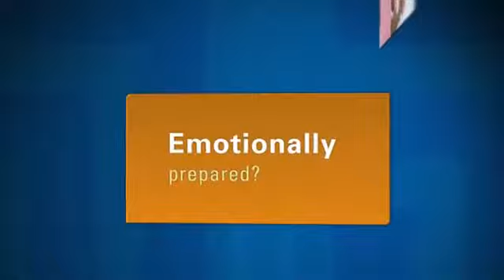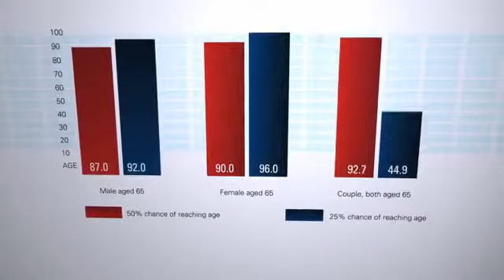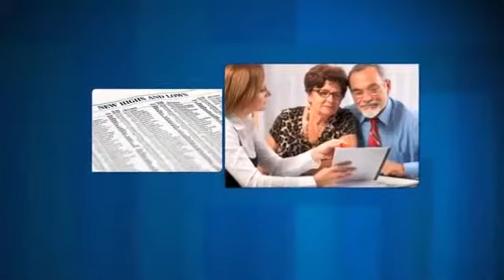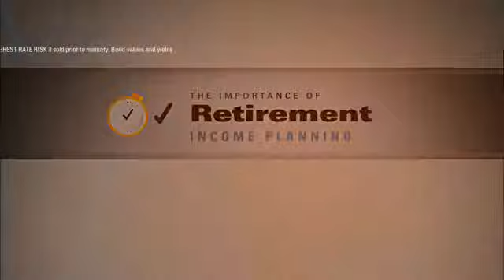Retirement Income Planning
Our Focus is on Building Meaningful and Lasting Relationships

We're more than financial advisors -- we serve as your advocate and guide, helping you to pursue the life goals that are most important to you. As a client, you will experience the strong relationship we build with you and your family based on mutual trust. You can depend on us to provide unbiased advice and independent, professional guidance that helps you gain confidence in your financial future.

Our Innovative Team Approach Places Your Best Interests First

Our team approach is effective within the financial planning industry: our advisors are on salary, not commission, so you can rest assured they have your best interests in mind. Managing over $1 billion in brokerage and advisory assets as of December 31, 2013, our advisors represent a wide range of financial disciplines and assist all clients in response to their specific needs. We work with a broad spectrum of clients across all income and investment levels and strive to provide exceptional service to each person we serve.

Our Core Values Center on Serving Your Needs

*The value we provide is measured by the impact we have on the people we serve.
*People are the source of our strength.
*We are committed to innovation, education and personal growth.
*We give more than we take, and we support our local communities.

Our Independence is Your Advantage

The advisors of Paul Hoffman & Company are affiliated with LPL Financial, the nation's largest independent broker/dealer.* This relationship provides us with unbiased research and a comprehensive array of tools, resources and technology. As an independent firm with no proprietary products to sell, we are able to offer you objective financial guidance and conflict-free investment recommendations.

*As reported by Financial Planning magazine, June 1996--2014 based on revenue.

Securities and Financial Planning offered through LPL Financial, a Registered Investment Advisor. Member FINRA/SIPC. Third party posts found on this profile do not reflect the views of LPL Financial and have not been reviewed by LPL Financial as to accuracy or completeness. For a list of states in which I we are registered to do business, please